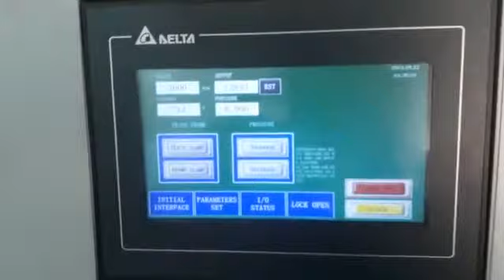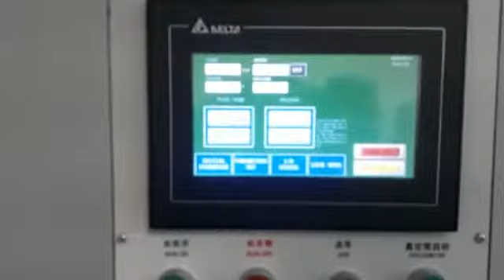Apolo - Corte e Vinco Automática EasyCut em operação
Adicione mais VALOR às aplicações comerciais e de embalagens.
Econômica, fácil de usar, eficiente e versátil!

A série EasyCut permite converter grande variedade de materiais para aplicações comerciais e de embalagem, tais como cartões, pastas, cartuchos, caixas, etc...

Seus formatos de 800 x 620 mm (meia folha) e 760 x 1.060 mm (folha inteira) com alimentação e entrega ininterrupta, permite maximizar a produção e manter a alta produtividade com qualidade. Possui velocidade de 7.000 folhas por hora (8.500 fph no modelo 800S), rápido tempo de acerto, versatilidade em papéis de baixa gramatura, até micro ondulados com espessura máxima de 4 mm.

A produção de até 7.000 folhas por hora (8.500 fph no modelo 800S) da EasyCut representa um aumento notável na produtividade, em comparação ao uso de máquinas manuais.

A EasyCut está disponível nas versões S e SM. O modelo S possui apenas uma matriz cortadora com estação de corte, já o modelo SM, além disso, vem com a estação de destaque. A estação de destaque permite que os resíduos internos, as bordas laterais e traseiras sejam removidas mecanicamente, dependendo do layout da folha. Isto reduz ou elimina o destaque manual.

A linha EasyCut foi projetada para uma operação fácil, descomplicada, configuração rápida, produção eficiente, com alta qualidade e muita flexibilidade. Ideal para trabalhos comerciais convencionais e também de embalagem, ajudando no aumento da produção das impressoras comerciais.

O selo de certificação CE, inspecionado pela SZUTEST, comprova que a máquina foi submetida a rigorosos testes e requisitos na fábrica e está em conformidade com todos os padrões de segurança exigidos pela legislação da União Europeia composto hoje por 28 países.

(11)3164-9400